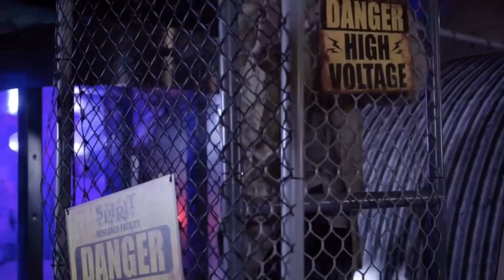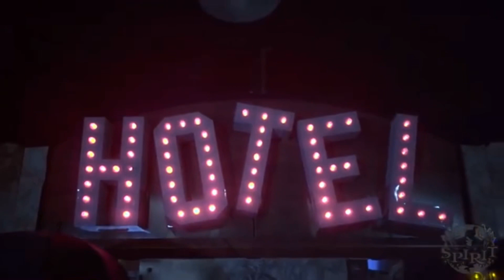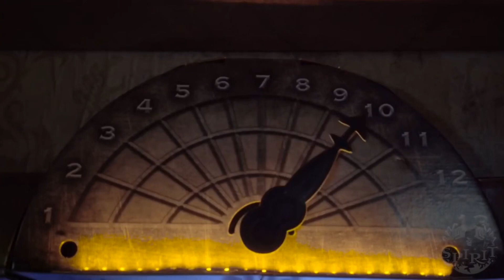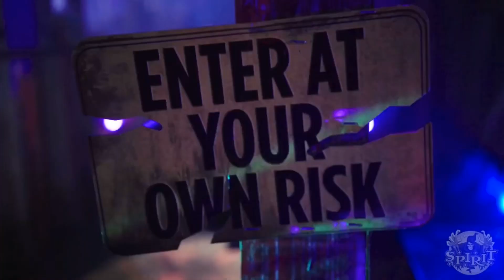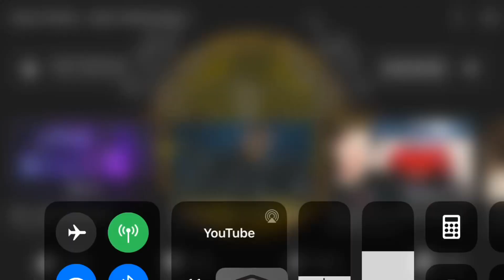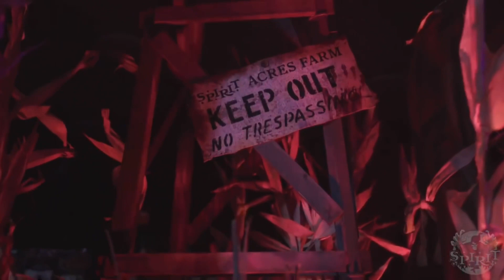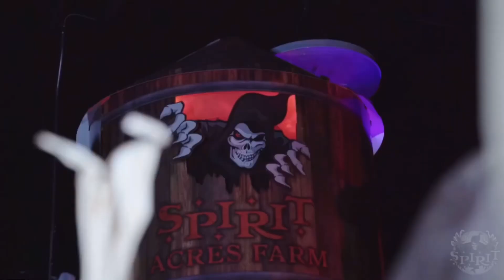My Top Ten Spirit Halloween Themes!!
I have been SOO EXCITED to do this video for months. Before I even joined back! So yes here you go